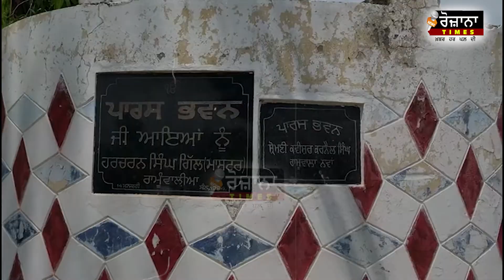ਘਰੋਂ ਬਾਹਰ ਗਿਆ ਵੱਡਾ ਮੰਤਰੀ,ਪਿੱਛੋਂ ਨੇ PA ਨੇ ਘਰ ‘ਚ ਲਾਹੀ ਸ਼ਰਮ! ਕੀਤੀ ਅਜਿਹੀ ਹਰਕਤ,ਮੰਤਰੀ ਹੈਰਾਨ!